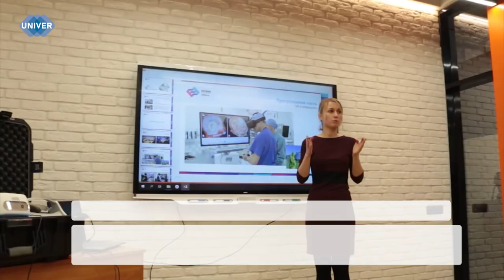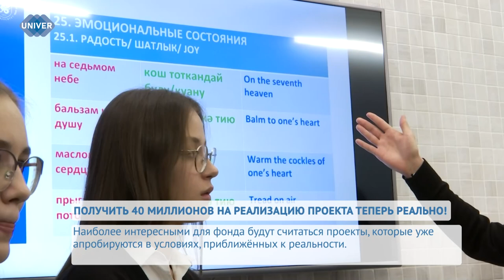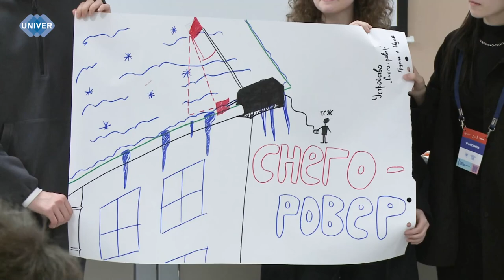ПОЛУЧИТЬ 40 МИЛЛИОНОВ НА РЕАЛИЗАЦИЮ ПРОЕКТА ТЕПЕРЬ РЕАЛЬНО!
В следующем сюжете мы расскажем об университетском венчурном фонде « Лобачевский», который является новым инструментом поддержки инициативных студентов. О переходе от созданного продукта к его масштабированию- расскажем прямо сейчас.